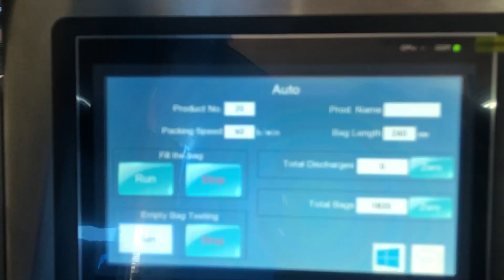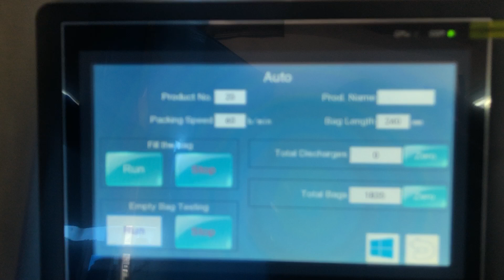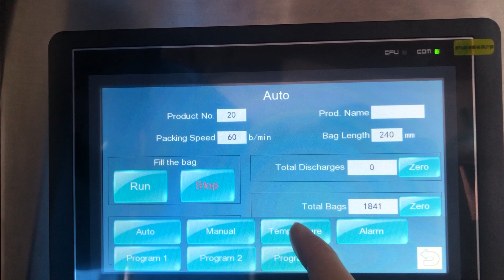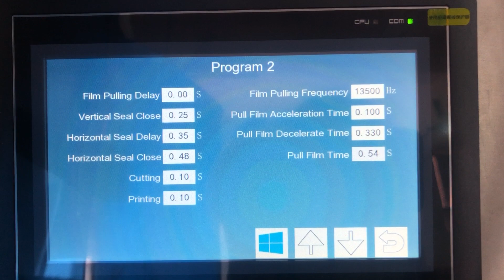Pillow bag vertical packing machine VFFS bagger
Attn: Susie Zheng